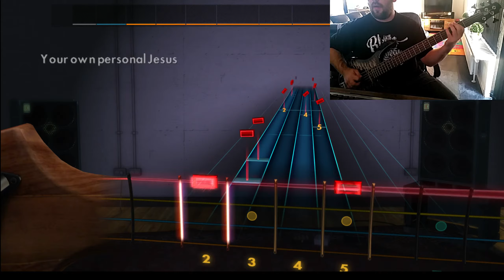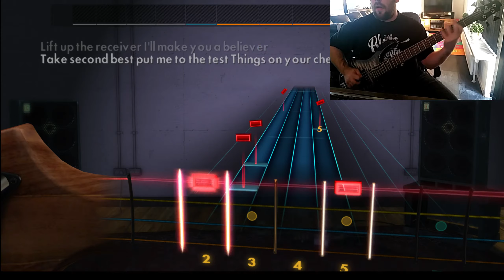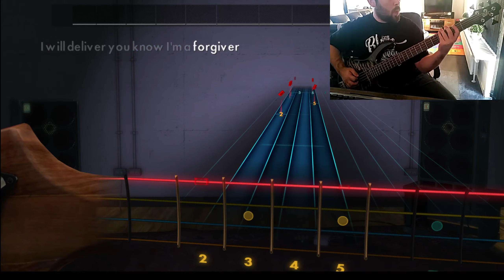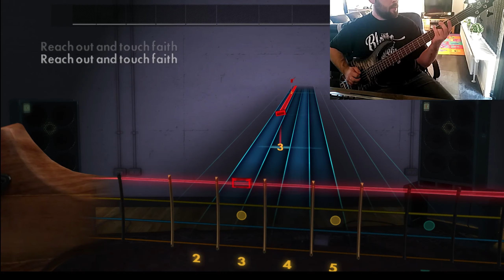Rocksmith | Marilyn Manson - Personal Jesus [Bass Guitar]